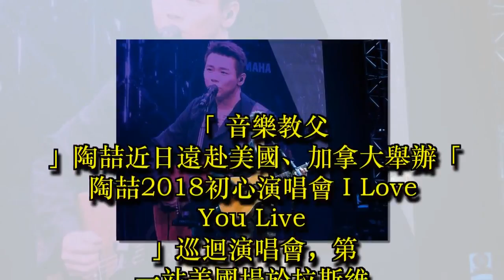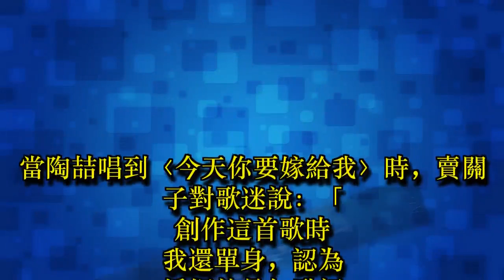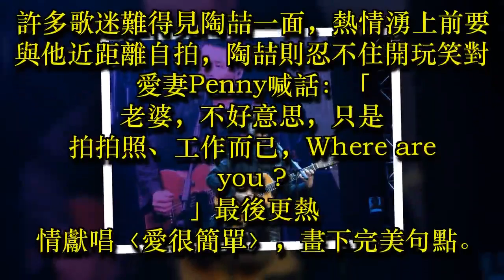陶喆演唱會親密合照粉絲 喊話嬌妻：只是工作